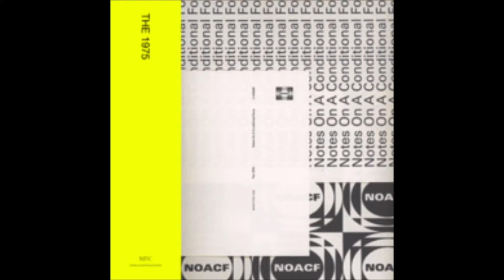The 1975 but its a little loud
Scream your message louder.

dont eat me umg please i dont like vore